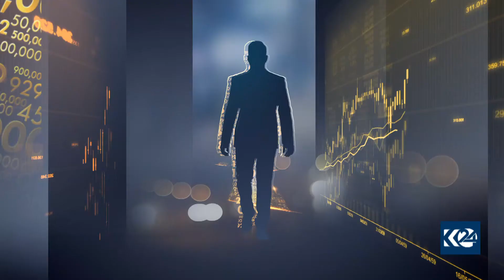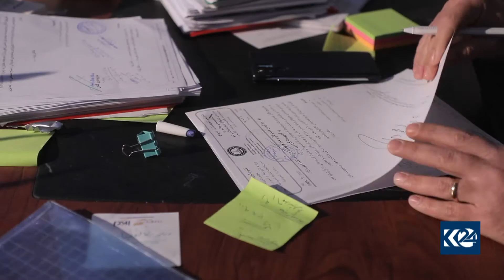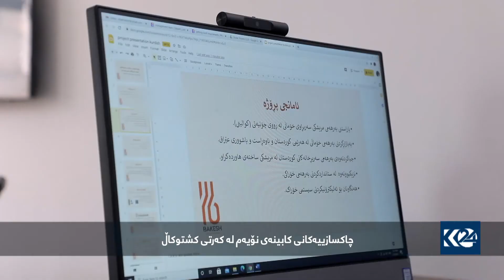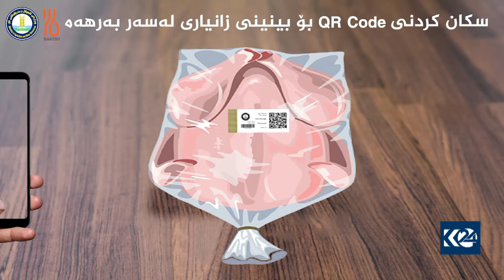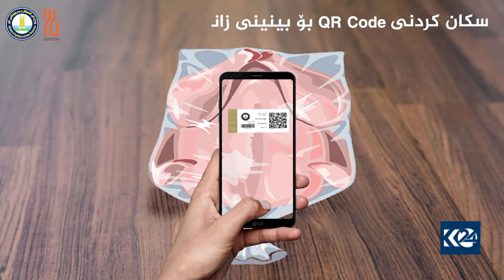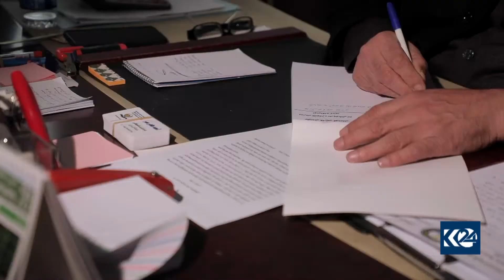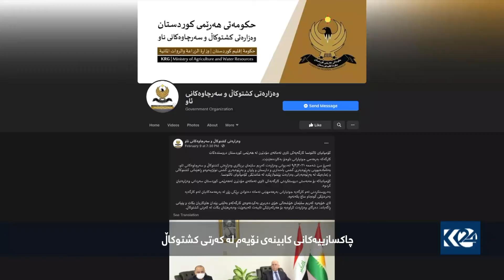چاکسازی کابینەی نۆیەم لە کەرتی کشتوکاڵ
هەنگاوی نۆیەم 23/2/2021